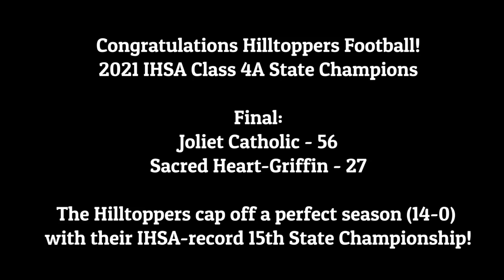WJCA Special Report: 2021 IHSA Class 4A Football State Championship Celebration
2021 IHSA Class 4A State Champions
Final:
Joliet Catholic - 56
Sacred Heart-Griffin - 27
The Hilltoppers cap off a perfect season (14-0) with their IHSA-record 15th State Championship!

We will hear from:

Coach Jake Jaworski, Head Varsity Football Coach
Jordan Anderson '22
Malachi Hood '22
Paulie Ragusa '22
Vinny Iannantone '22
Tajhoun McClellan '22
Ian Williams '22
Michael Rouse '22

Special Highlight Video created by Alum Abi Voss with contributions from Eric Lopez

Pictures from Hilltopper Football, WJCA Broadcasting Team, Amy Douglas
Music: P. Diddy Bad Boys for Life Instrumental by P. Doc
Joliet Catholic Academy Theme Song